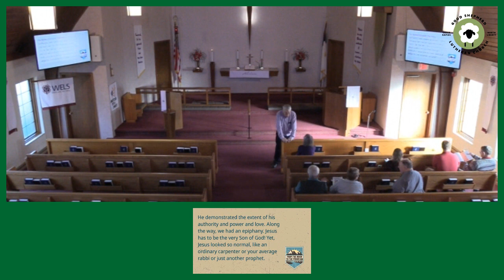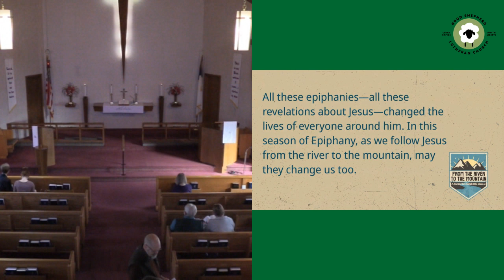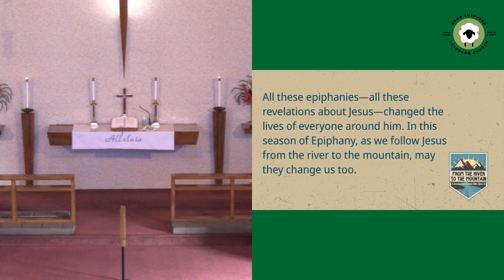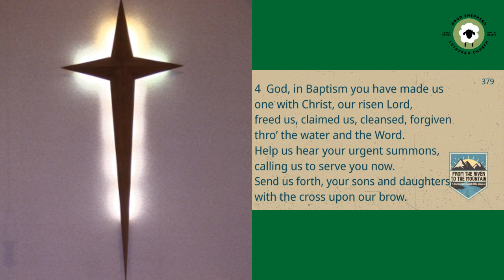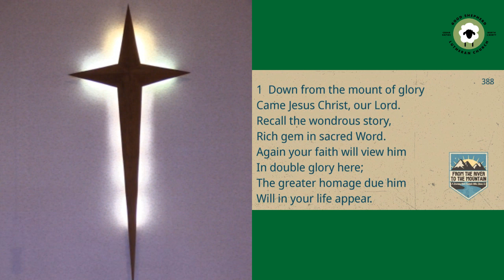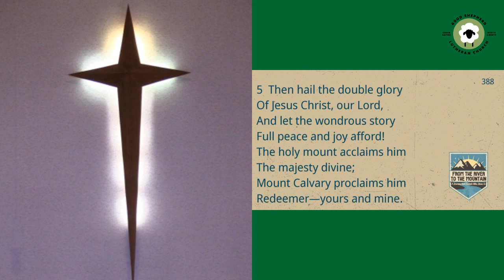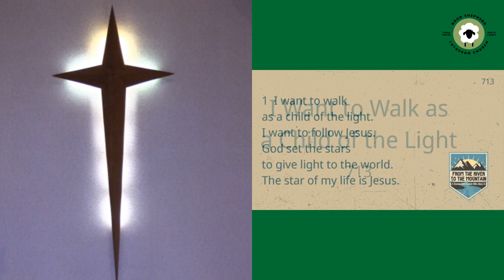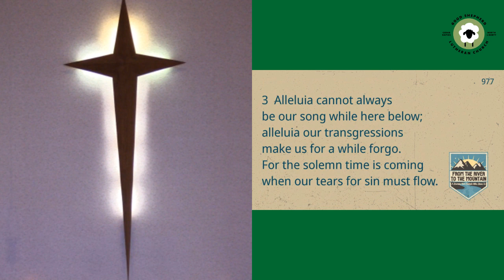Good Shepherd Transfiguration Worship 2-11-2024 Cedar Rapids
From the River to the Mountain
A Glimpse of His True Glory

Cedar Rapids & North Liberty, Iowa

Let us know you worshiped with us at connect.goodshepherdcorridor.org

Join us in person next time!

Worship in Cedar Rapids at 9am each Sunday, followed by Adult Bible Study at 10:30am

Worship in North Liberty at 11am each Sunday, preceded by Adult Bible Study at 10am

WE ARE A FAMILY CHURCH
We love to have children of all ages join us in worship—even if they make a little noise. A noisy church is a healthy church!

OUR MISSION
Good Shepherd exists to serve all people in the Corridor and throughout the world with the gospel in Word and Sacrament by following the Shepherd, nurturing the flock, and seeking the lost sheep.

Our Cedar Rapids campus is located at 2900 42nd St NE, right next to Kennedy High School's baseball field!

Our North Liberty campus meets at the North Liberty Community Center, 520 W Cherry St, for worship and Bible Study.